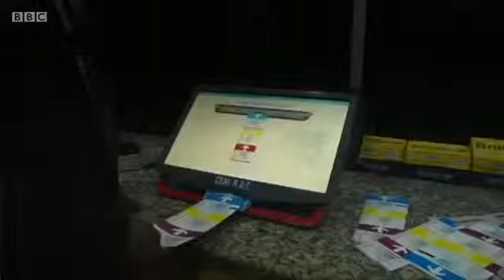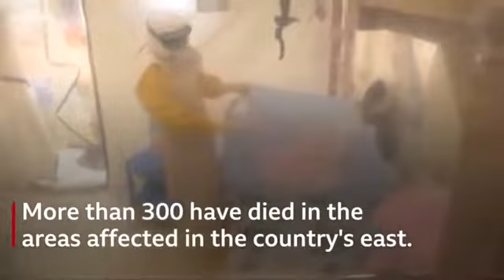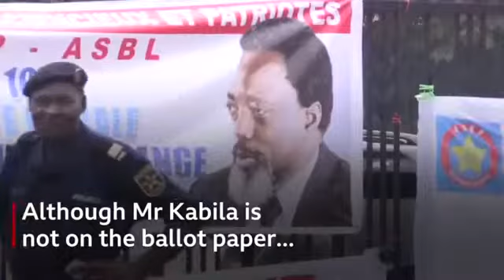Five things about DR Congo